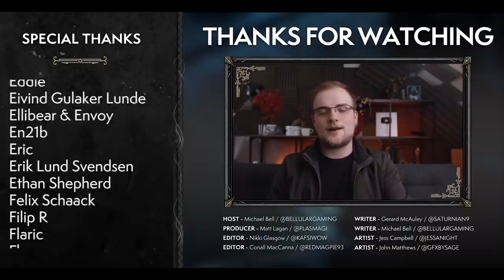Shadowlands Fixes One Of WoW’s Oldest Problems: “NPE” & Lvl Squish Is INCREDIBLE For WoW’s Health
Hour 50 of a game being brilliant doesn't count for much IF people's initial experience isnt good. Shadowlands aims to massively improve this.